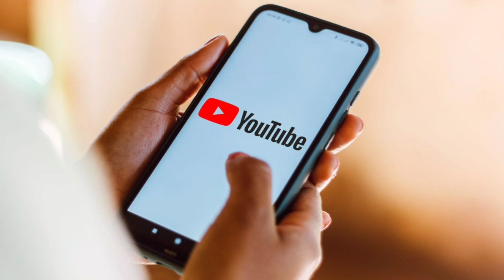अल्लाह ने कुत्ते को क्यूं और कैसे पेदा किया ?